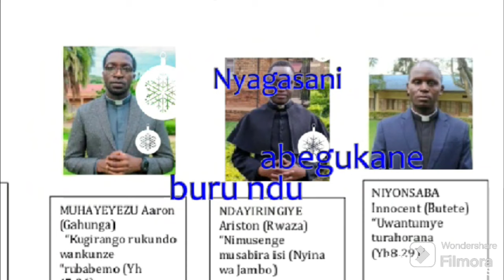MU BASORE 10 BATANU BARIMO N'ABINDI MIRYANGO BABUHAWE UYU MUNSI, RUHENGERI DIOCESE